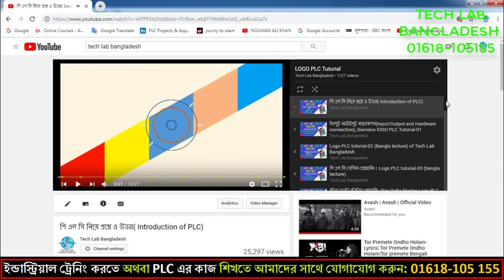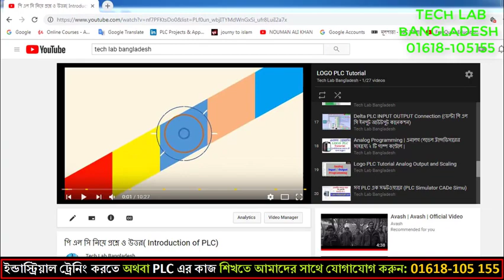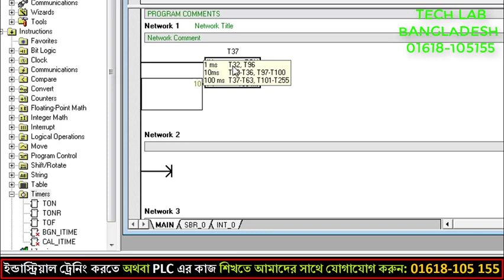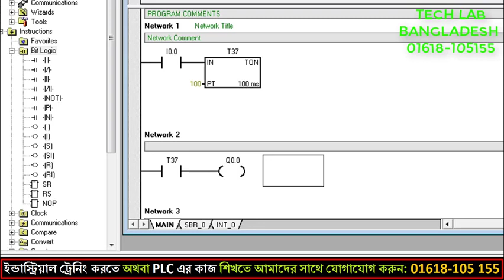SIEMENS S7 200 PLC BANGLA PROGRAMMING TUTORIAL-4 | SIEMENS PLC BANGALA TUTORIAL, Tech Lab Bangladesh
SIEMENS PLC BANGLA PROGRAMMING LECTURE,
SIEMENS PLC BANGLA TUTORIAL,
SIEMENS PLC TUTORIAL BAGNLA,
SIEMENS PLC ANALOG PROGRAMMING TUTORIAL,
SIEMENS PLC PROGRAMMING LECTURE